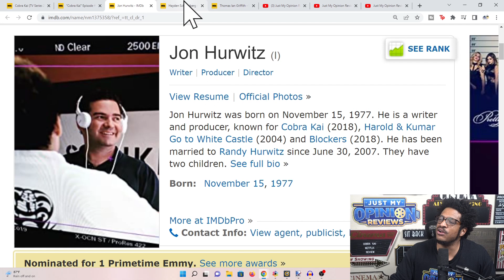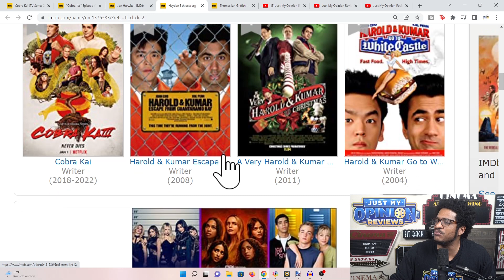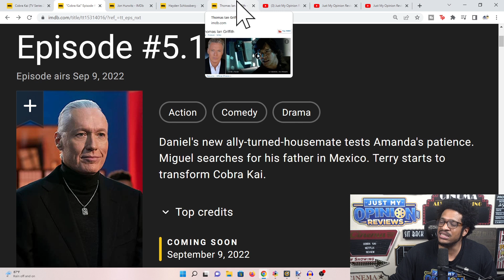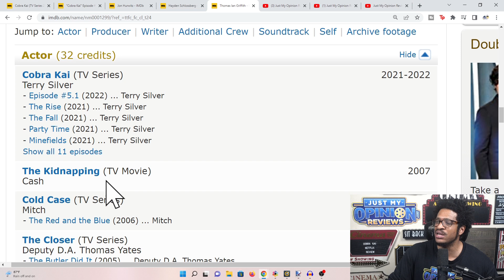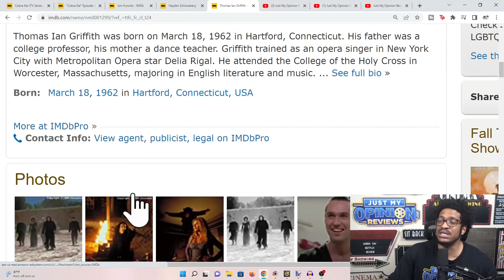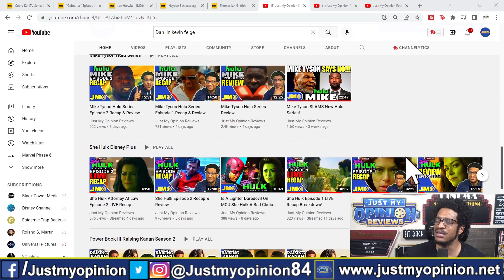Cobra Kai Season 5 Netflix Review (No Spoilers) Good Ending?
The Countdown is over! The Cobra Kai Season 5 Netflix Review (No Spoilers) Trailer was fantastic and the Cobra Kai Season 5 Netflix Series Review is even better! Which season had the better ending? Cobra kai season 5 trailer reaction